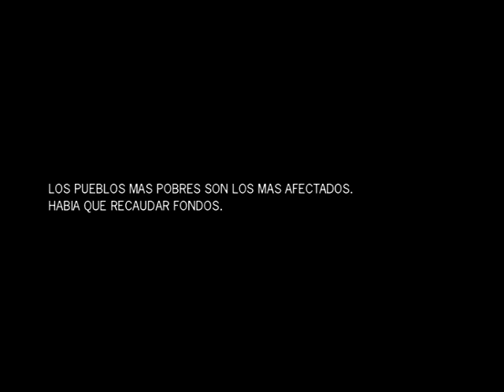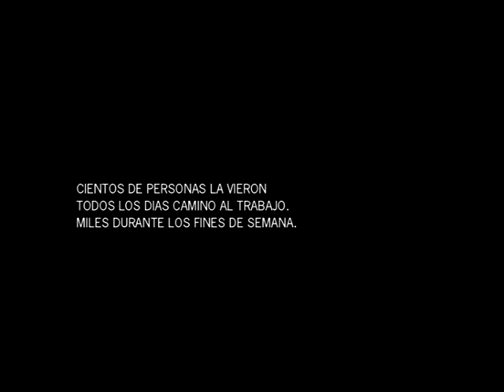Campaña de Leo Burnett para la Cruz Roja Argentina - "Casa Inundada"